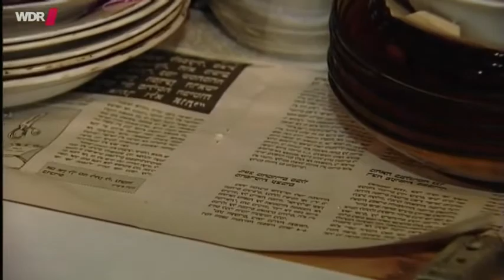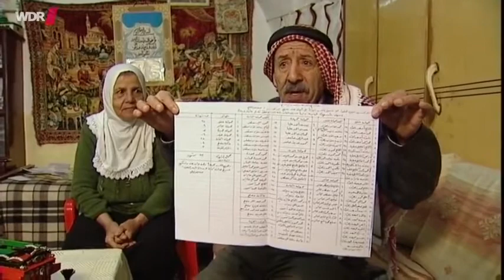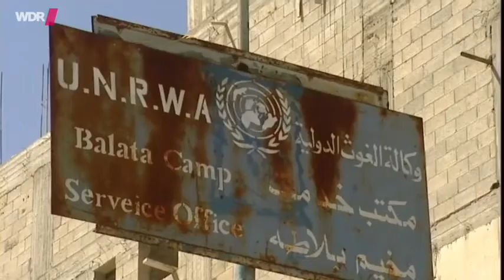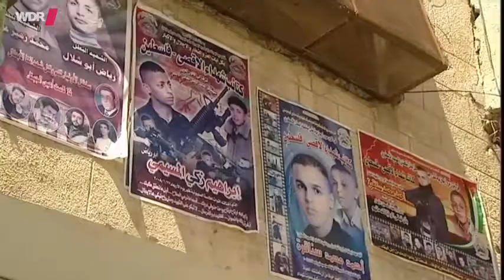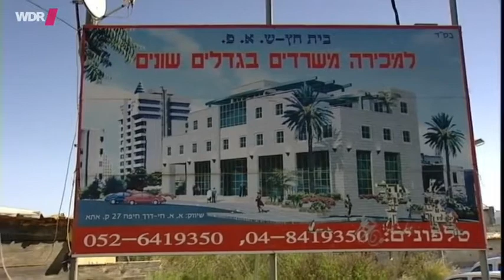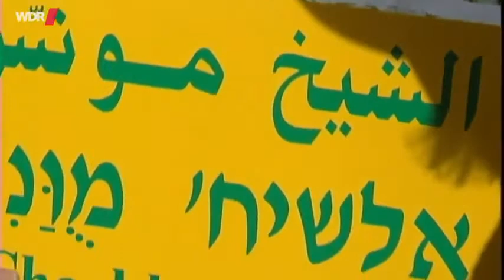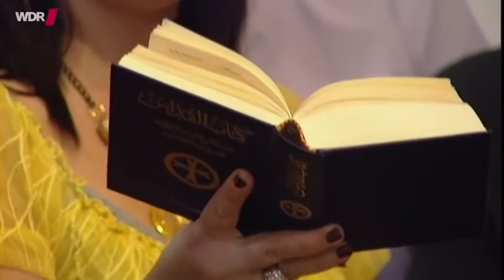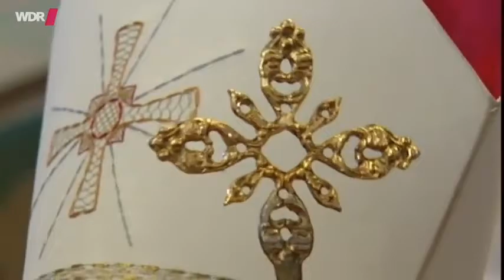Als die Palästinenser vertrieben wurden und flüchten müssten: Al Nakba heute, ein Elend ohne Ende!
Als Nakba (arabisch النكبة, DMG an-Nakba, hebräisch הקטסטרופה), deutsch Katastrophe oder Unglück, wird im arabischen Sprachgebrauch die Flucht und Vertreibung von etwa 700.000 arabischen Palästinensern aus dem früheren britischen Mandatsgebiet Palästina bezeichnet.  (Wikis)